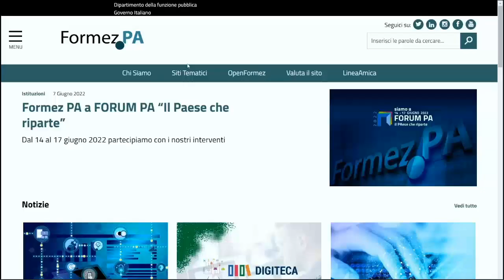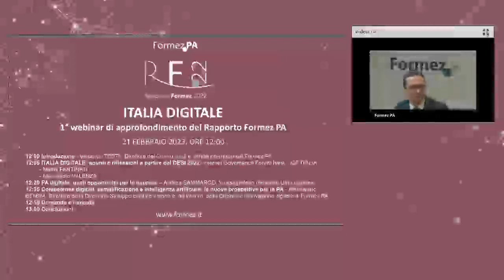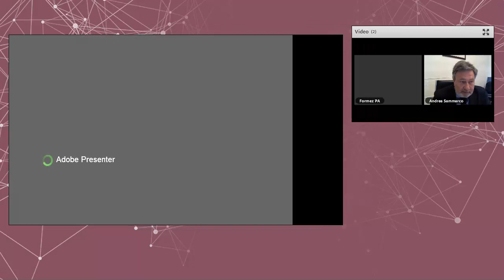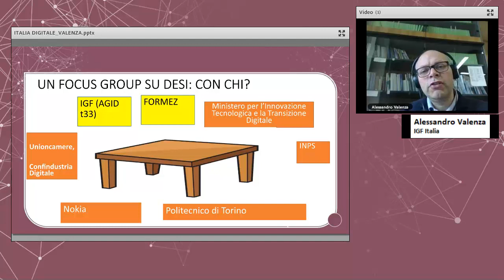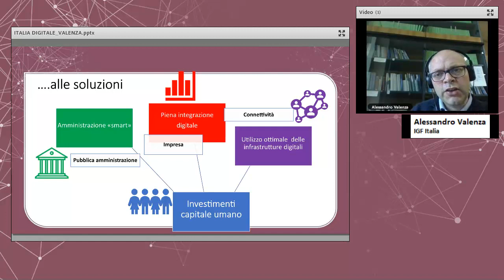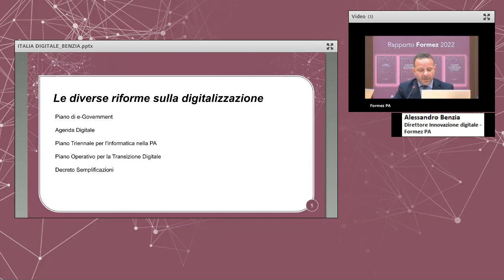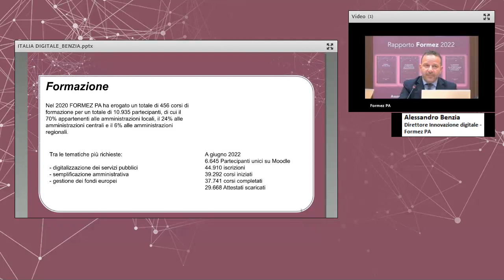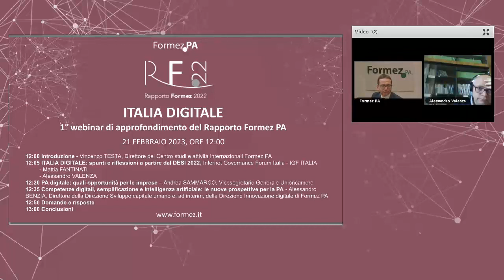Rapporto Formez 2022 Italia Digitale 21 febbraio 2023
Il webinar è il primo appuntamento dei 4 eventi, organizzati dal Centro studi e attività internazionali di Formez PA, legati all’approfondimento del Rapporto 2022, presentato il 2 febbraio 2023 alla stampa.
Programma dell'evento:
12:00 Introduzione - Vincenzo TESTA, Direttore del Centro studi e attività internazionali Formez PA

12:05 ITALIA DIGITALE: spunti e riflessioni a partire dal DESI 2022, Internet Governance Forum Italia - IGF ITALIA

         - Mattia FANTINATI, Presidente

         - Alessandro VALENZA, partner - Materiali

12:20 PA digitale: quali opportunità per le imprese – Andrea SAMMARCO, Vicesegretario Generale Unioncamere

12:35 Competenze digitali, semplificazione e intelligenza artificiale: le nuove prospettive per la PA - Alessandro BENZIA, Direttore della Direzione Sviluppo capitale umano e, ad interim, della Direzione Innovazione digitale di Formez PA - Materiali

12:50 Domande e risposte

13:00 Conclusioni